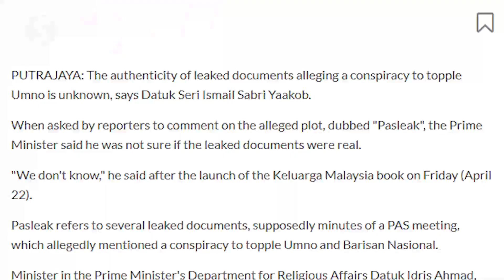We don't know if leaked PAS report is real, says Ismail Sabri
The authenticity of leaked documents alleging a conspiracy to topple Umno is unknown, says Datuk Seri Ismail Sabri Yaakob.

When asked by reporters on Friday (April 22) to comment on the alleged plot, dubbed "Pasleak", the Prime Minister said he was not sure if the leaked documents were real.

Meanwhile, Minister in the Prime Minister's Department for Religious Affairs Datuk Idris Ahmad, who was also at the launch, called the leaked documents "rubbish".